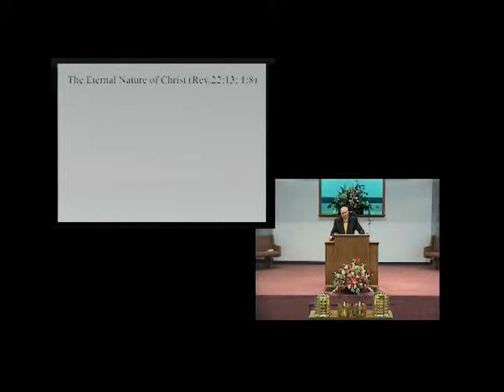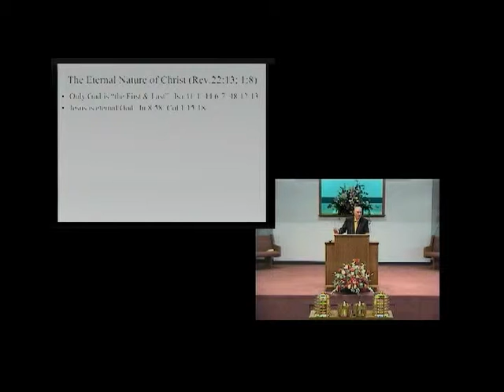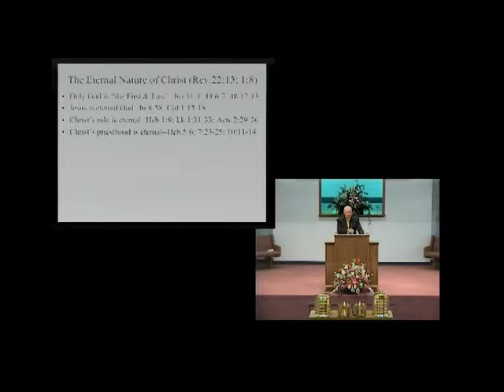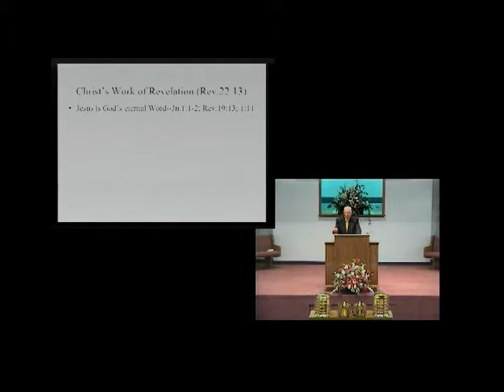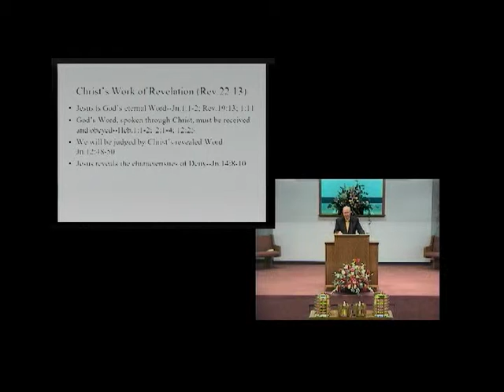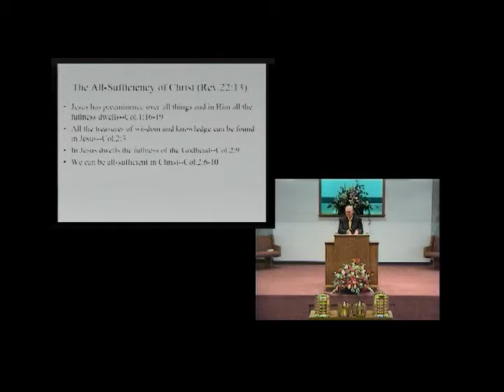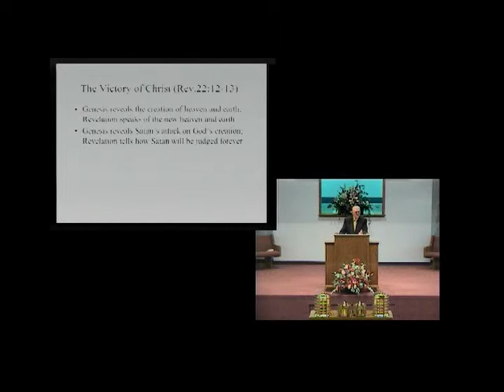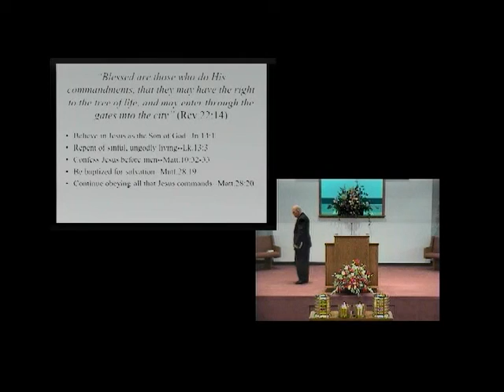020312 - AM - I am the Alpha and the Omega - Buxton --- Jesus Christ - 923